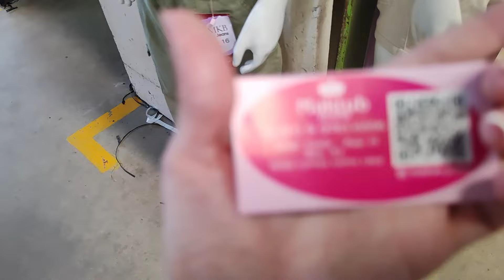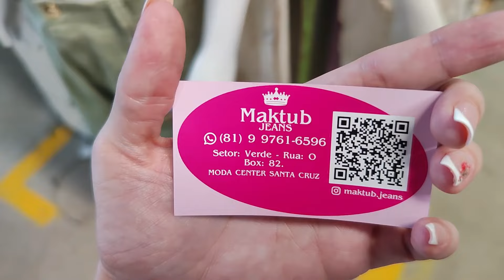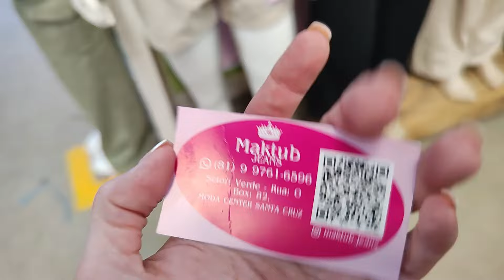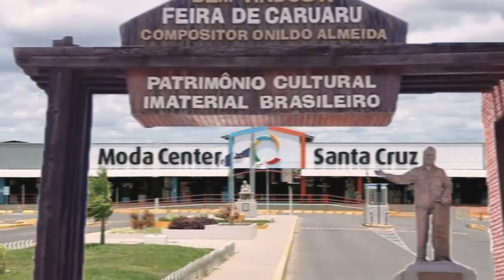MODA CENTER SANTA CRUZ PE, COMPRE MODA JUVENIL JEANS DIRETO DO FABRICANTE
Olá amores, sejam bem vindos. Pra quem não me conhece me chamo Iral e pesquisei moda juvenil jeans. Espero que gostem.

Fale com o Fabricante Maktub Jeans Diretamente pelo Link do Whatsap